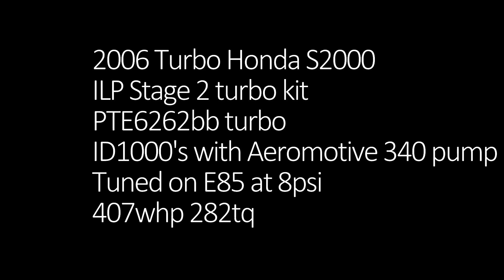Turbo S2k vs. the world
M.A.C.E roll racing event held at Raceway Park of the Midlands in Pacific Junction Iowa. The event is open to all cars from 100-1000hp and you can make an unlimited amount of runs for 4-5 hours.

2006 Turbo Honda S2000, ILP Stage 2 turbo kit with PTE6262bb turbo, Fuel system is ID1000's with Aeromotive 340 pump with factory fuel lines, fpr, and fuel rail, tuned on E85 at 8psi by LJ at Full Blown Motorsports, car made 407whp 282tq before running out of fuel.